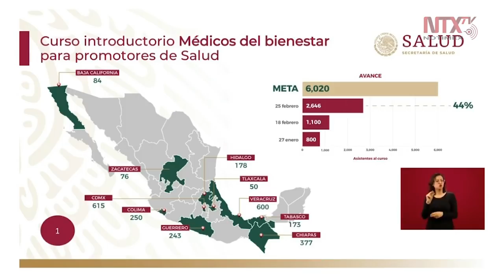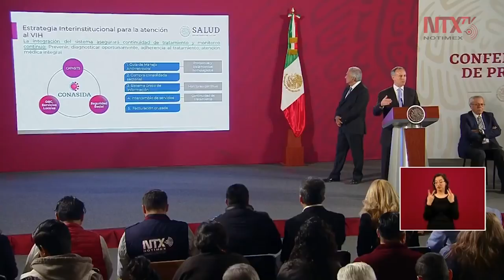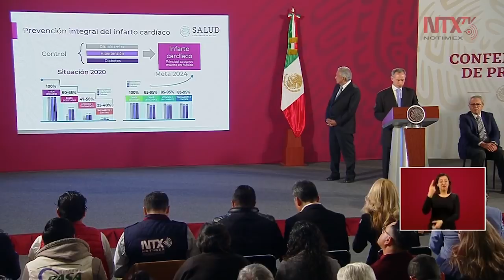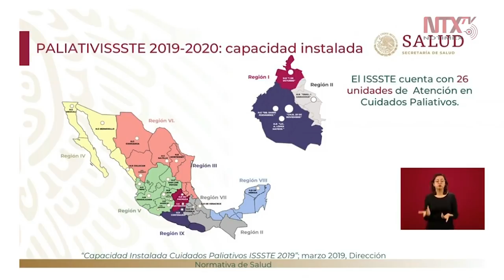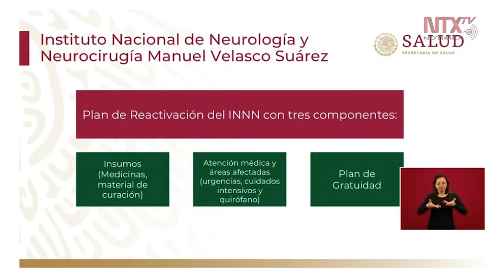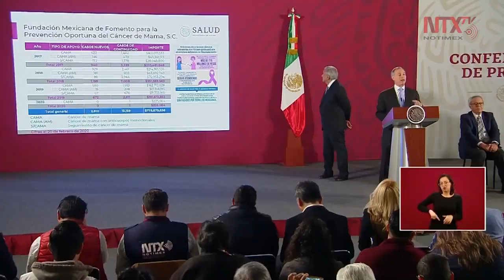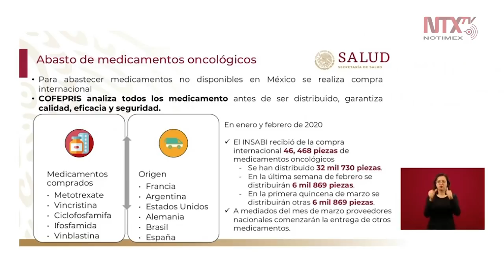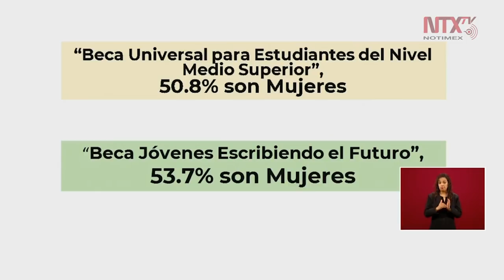Conferencia de prensa de AMLO 25-02-2020